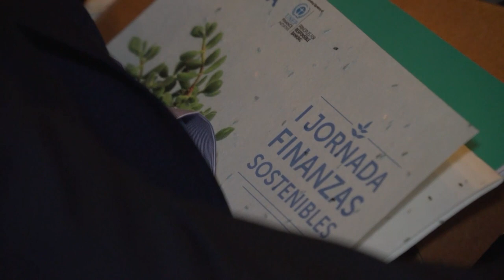ABANCA ORGANIZA LA I JORNADA DE FINANZAS SOSTENIBLES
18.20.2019. El presidente de ABANCA, Juan Carlos Escotet, intervino esta mañana en la introducción de la I Jornada de Finanzas Sostenibles de ABANCA, celebrada en la sede de Afundación en A Coruña con la participación de reguladores, científicos, expertos legales y empresas de diferentes sectores.